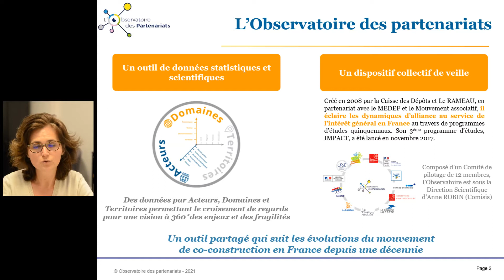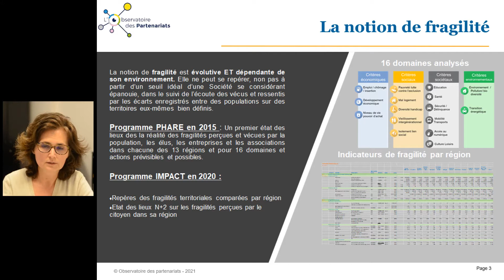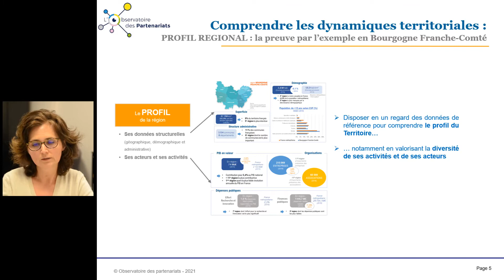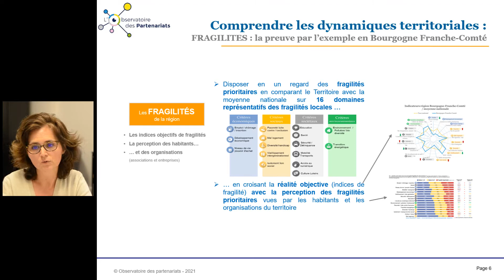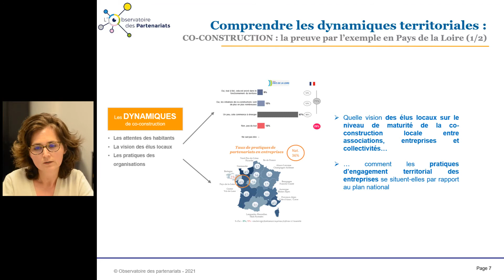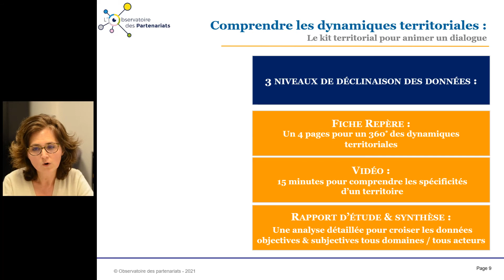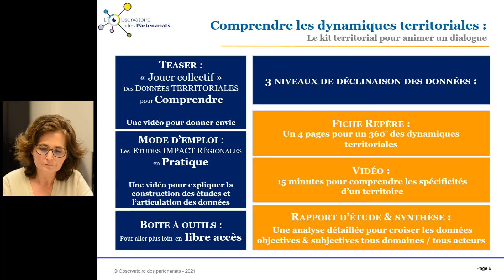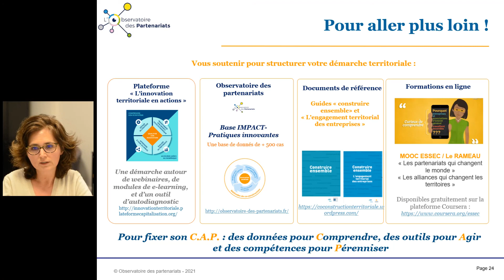Module : Les Etudes IMPACT Régionales en Pratiques !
Présenté par l'Observatoire des partenariats